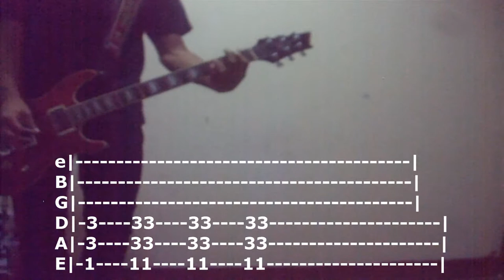tokio hotel-screamin live(tab/lesson)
***Humanoid city ***
screamin-tokio hotel